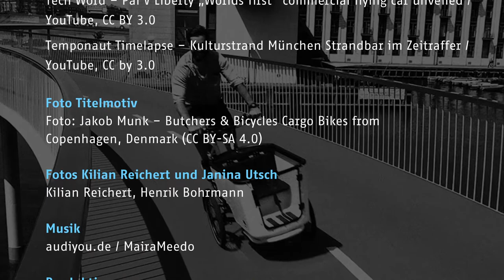Science On – Mobilität der Zukunft (Trailer)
Der Verkehr steht vor dem Kollaps. Autos verstopfen die Straßen, parkende Fahrzeuge nehmen immer mehr Flächen in Anspruch. Fahrräder, E-Roller und Fußgänger teilen sich die Wege. Die Probleme durch den zunehmenden Verkehr sind zahlreich: Luftverschmutzung, Unfälle, Staus, schwindender Platz für Fortbewegung, Grünflächen und öffentliches Leben.

Durch die Coronavirus-Pandemie scheinen sich die Mobilitätstrends zu verändern: Der Individualverkehr mit Auto und Fahrrad hat massiv zugenommen, die öffentlichen Verkehrsmittel haben das Nachsehen. Ist dies eine Momentaufnahme oder kehren wir nach der Pandemie zu alten Gewohnheiten zurück? Oder zeichnen sich hier neue Chancen ab für eine nachhaltige Mobilität? Welche Konzepte gibt es, unseren Straßenverkehr umweltfreundlich und den öffentlichen Raum neu zu gestalten? Diskutieren Sie mit: Stellen Sie live Fragen, stimmen Sie ab und werden so Teil des virtuellen Talks!

SCIENCE ON – Mobilität der Zukunft
Eine Welt ohne Autos?
Dienstag, 17. November, 2020, 19 Uhr
Online Talk aus der Bundeskunsthalle

Gäste
Immo Fritsche | Professor für Sozialpsychologie, Universität Leipzig
Michael Glotz-Richter | Referent nachhaltige Mobilität, Freie Hansestadt Bremen
Meike Jipp | Verkehrsforscherin, DLR Braunschweig
Doris Kleilein | Architektin im Bereich Stadtentwicklung, Berlin

Moderation
Kilian Reichert & Janine Utsch

Veranstalter
Deutsche Forschungsgemeinschaft und Bundeskunsthalle

Science On findet erstmals als interaktiver Online-Talk statt. HIER können Sie den Stream live verfolgen und aktiv an der Veranstaltung teilnehmen.

SCIENCE ON heißt die Talkreihe der Deutschen Forschungsgemeinschaft (DFG) und der Bundeskunsthalle. Die Themen: Aktuelle Fragen, die Wissenschaft und Öffentlichkeit bewegen. Das Format: kontrovers, multimedial, unterhaltsam.